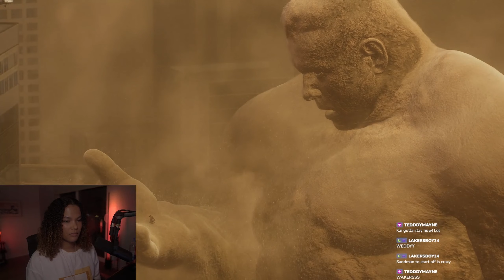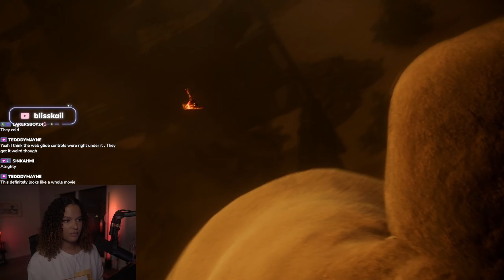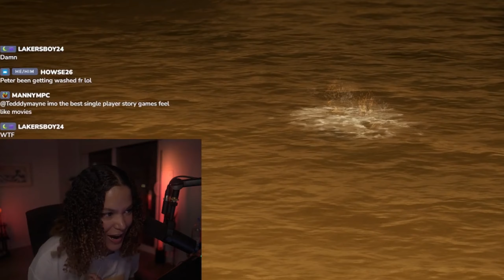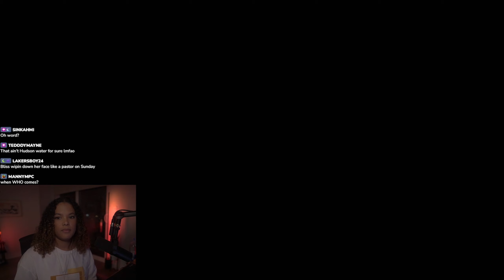Marvels Spider-Man 2 Took My Breath away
Marvels Spider-Man 2 is finally here and I can honesty say this is GAME OF THE DECADE and I AM IN LOVE!